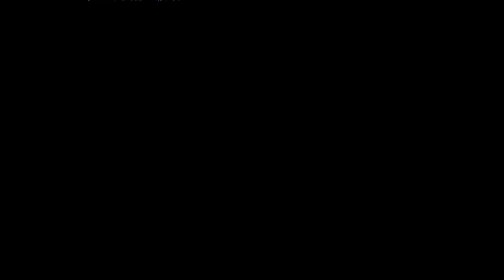The Adventures Of Lomax [PSX/PS1 1996 OCTO Gameplay Playthrough Longplay] (HD HQ By Urien84) PART 1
PLAYED: By Urien84

The Adventures of Lomax (known in Europe and Japan as Lomax/ロマックス) is a spin-off platformer video game of the Lemmings series. The player takes the role of Lomax, a lemming knight who must save his people from influence of the nefarious sorcerer Evil Ed. The game was released for the PlayStation and Microsoft Windows in 1996. Kath Soucie provides the voice of Lomax.

Lomax is a mischievous but somewhat cowardly lemming knight of Lemmingland. One day, a dark wizard lemming named Evil Ed cast a sinister spell in order to brainwash the populace and gain control of Lemmingland. As such, Lomax must embark on a perilous quest, facing off against evil lemmings cursed by Ed, as well as other hostile characters (such as Pirate Skeletons and Sharks), in order to free Lemmingland from the wizard's clutches.

The Adventures of Lomax is a platforming game that places players in control of the titular knight and tasks them with guiding him across four varied worlds, each featuring five stages (three for the final one) and loaded with Evil Ed's cursed foot soldiers. Lomax's main offensive abilities are a spin attack that can kill most enemies, and a ranged helmet throw that functions similarly to a boomerang. He will lose this throwing ability should he get hit, and if hit again he loses a life. Similarly to Nintendo's Super Mario World, if Lomax already has a helmet he can pick up another one and keep it in reserve, and it will fall to him when he takes damage. Additionally, Lomax can come across powerups that can give him helpful abilities, such as the Fire Helmet which increases the helmet throw's base damage and allows it to cut through multiple foes at once, or the Hover Helmet which slows his descent for as long as the powerup button is held. Two abilities, the Builder (allows Lomax to create temporary platforms) and Digger (lets Lomax bash through certain dirt walls) are references to skills in the original Lemmings game.

Aside from additional skills, there are other beneficial items Lomax can collect. Coins found in pots and sacks reward the knight with an extra life should he accumulate 100 of them, and extra life balloons reward the same. Lomax can also "collect" freed lemmings by defeating certain enemies (i.e. transformed lemming monsters--foes like Pirate Skeletons do not count towards this); if this count is or exceeds 50 by the end of a stage, he can access a bonus level filled with coins, extra powerups, and an extra life balloon at the exit. Dying here merely sends Lomax to the next stage.

At the end of each of the first three worlds, Lomax must engage in a boss fight against an airship, and cause its missiles to hit tall rocks and ricochet back to itself. Evil Ed is fought at the end of the game, and employs a similar tactic.